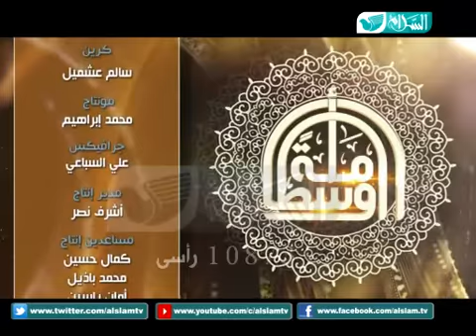برنامج أمة وسطا 10 | الشيخ طلال الزايدي و الشيخ طلال الزايدي | رمضان 1439 هـ